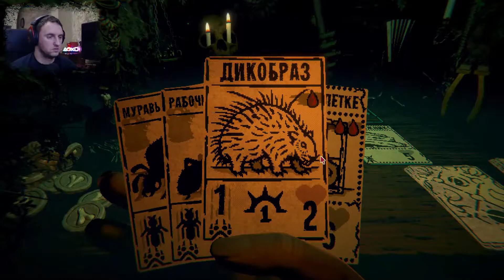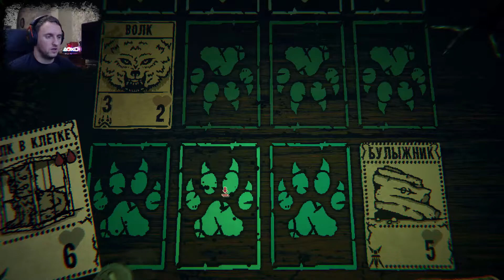INSCRYPTION ➤ ЗАЧЕМ ТАК ДЕЛАТЬ ???